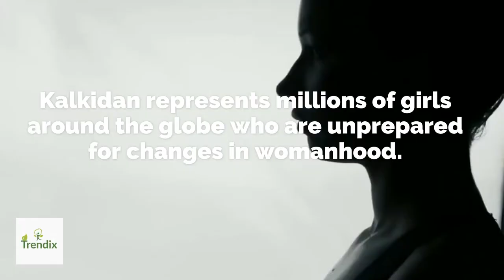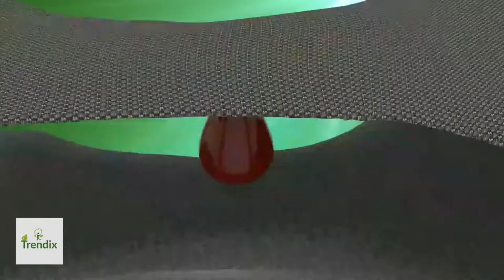Machine Washable Period Panties Briefs - Microfiber comfort! The Latest Technology from Japan.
🩲 1 Brief = 6 Regular Tampons Absorption
🦠Anti-Bacteria
👃Anti-Odor
🌵 Quick dry comfort
🌳 Eco-friendly
💪 Healthy
💰 Saves money

We started with a simple idea: We want you to live in comfort.  Our Social mission on donating one brief to those in impoverished countries for every Brief you purchase can only become reality with your help.
Please support us in our journey.

Trendix Period Panties Briefs
Incontinence Underwear for women
✈️ FREE Global Shipping in 14 days - Easy Refund
✈️ FREE USA Shipping in 3 days - Easy Refund